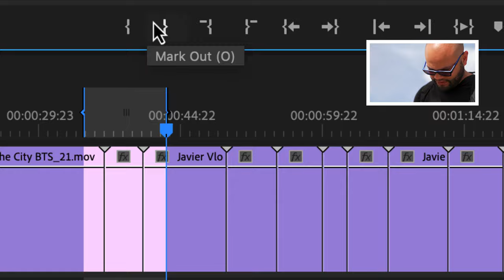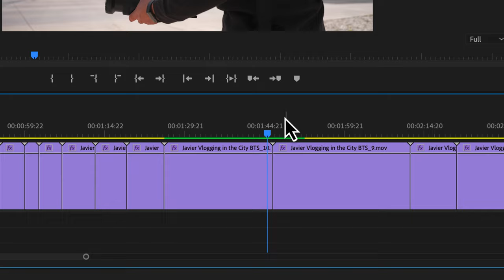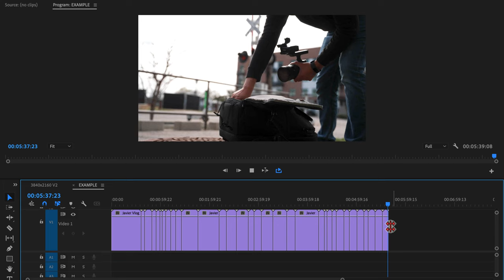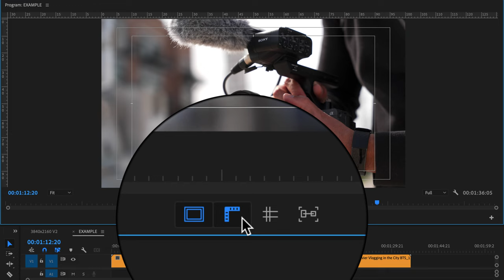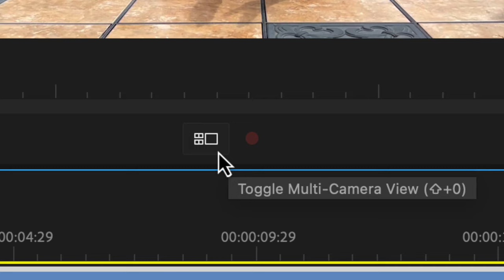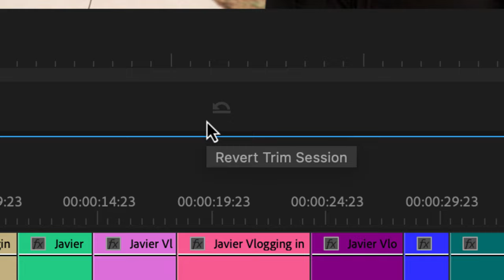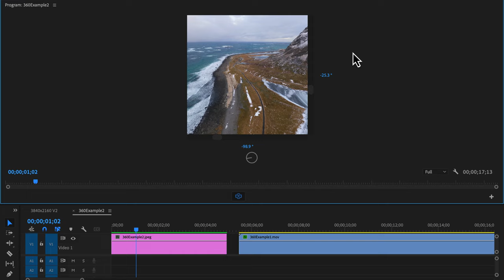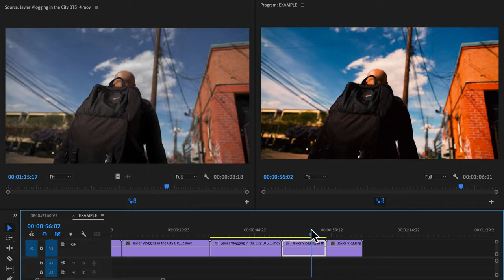Explaining Every Premiere Pro Button in 8 minutes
In this Adobe Premiere Pro tutorial learn about every shortcut button you can use in the program and source monitor to speed up your editing workflow.

Audio Interface
My favorite piece of gear

00:00 Premiere Pro Button Editor overview
00:42 Marker Buttons
02:00 Playback Buttons
02:30 Add and Remove Footage Buttons
03:24 Guides And Rulers
04:00 Promo
04:30 Export Frame
04:48 Multicam
05:28 Revert Trim Session
06:02 Proxies
06:23 VR Video
06:52 Global Mute fx
07:04 Comparison View
07:18 Gang Source and Program